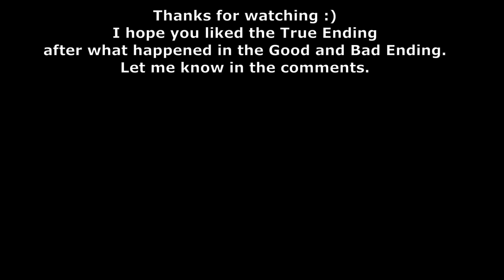PIGGY BOOK 2 CHAPTER 6 / 7 CUTSCENE TRUE ENDING!!! ENDING PREDICTION!!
Piggy Book 2 Chapter 6 / 7 True Ending Prediction - The Ship/Boat map! Last time we had Captain Dog/Doggy as the new skin! My theory is that we will be with Willow, Tigry and Pony while Zee, Zuzy, Mimi and Giraffy stay with TSP.

As you know this is unofficial and my cutscene theories and concepts for the upcoming Piggy Chapter 7! When do you think we will see William Wolf? Will he be ok?

I'm glad everyone likes my recent origin stories of Alfi, Mari and Kolie :) Following on from the end of Chapter 5 in book 2 and Minitoon's emoji tweet I have put my previous theories together. This is unofficial / a concept and what i feel makes sense.

Hopefully Kreekcraft and others will dig more information and we will know more!! Then i can make even more ending and opening cutscenes :) Piggy Book 2 Chapter 7 William!!

I loved playing piggy book 2 chapter 6 map with Willow Wolf bot and kolie Koala as well! The jumpscares were sooo good!